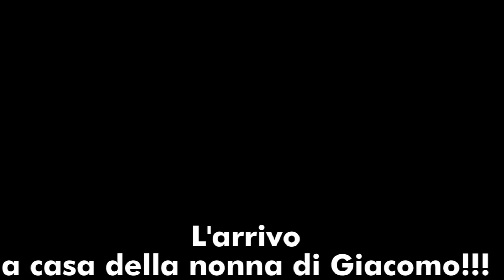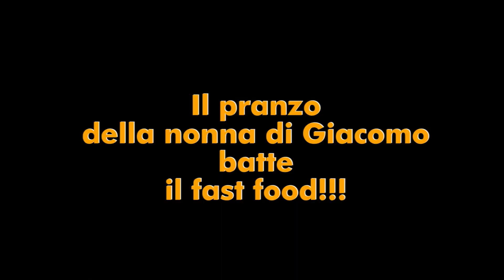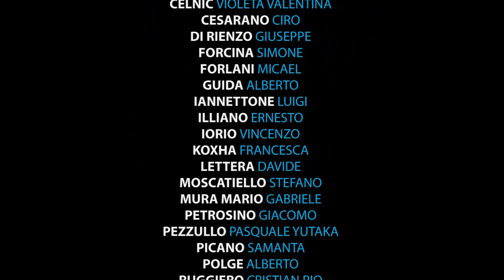Spaghetti&Cinema 2016 - Terzo Premio | IL PRANZO DELLA NONNA NON SI BATTE - Ist. Celletti di Formia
Terzo premio ai ragazzi della I R dell’Istituto Alberghiero Celletti di Formia per il video "Il pranzo della nonna non si batte", “per la genuinità con cui i giovanissimi studenti hanno messo a confronto tradizione e fast food, riscoprendo i piatti del territorio grazie a una nonna accogliente e simpatica”.